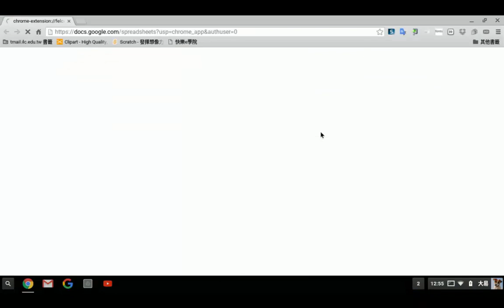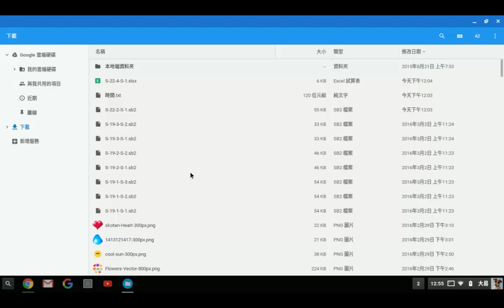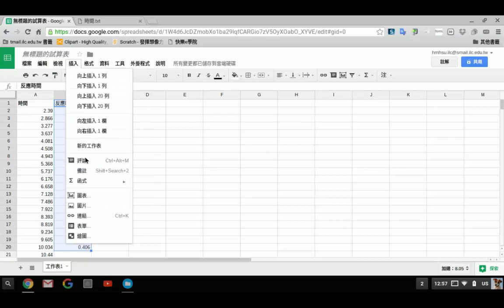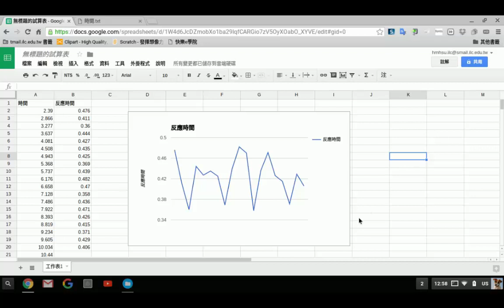Google試算表數據分析 19 5 4 m